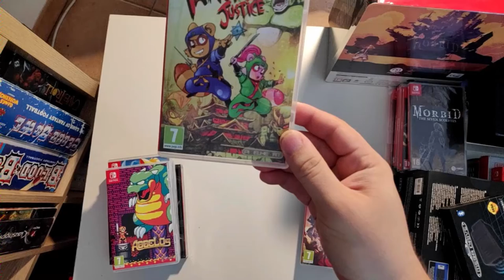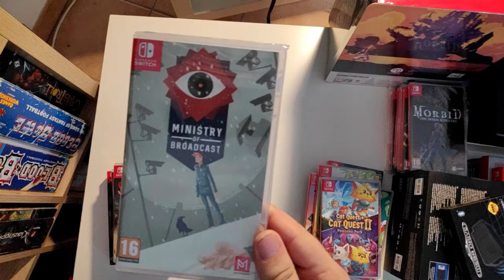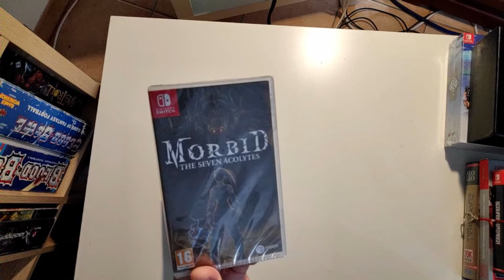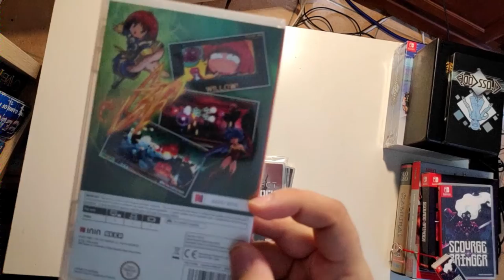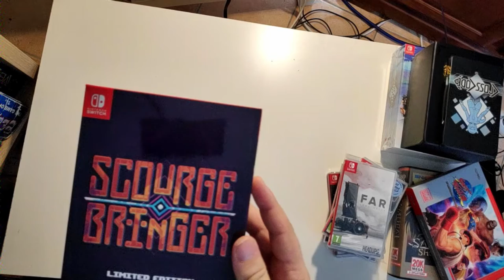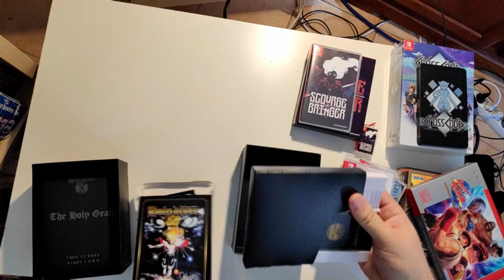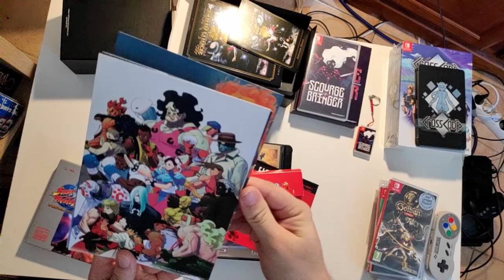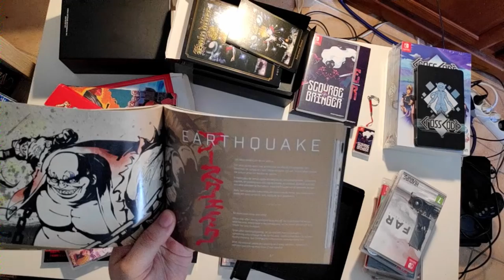Achats Switch - Le craquage de slip de la fin de l'été :D